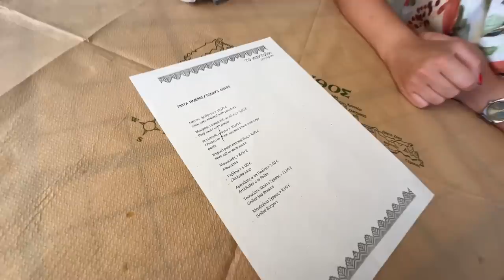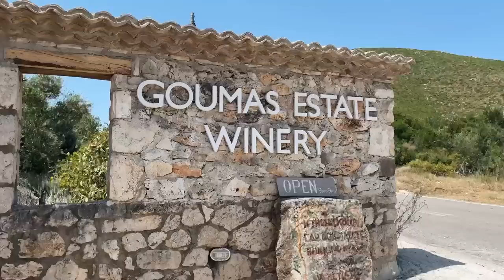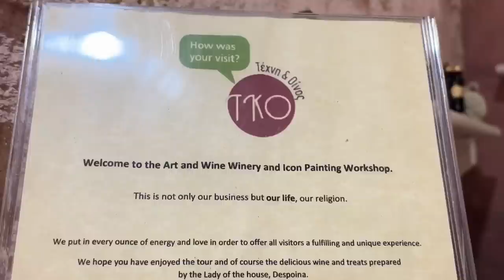ZAKYNTHOS | Not just An Island but THE Island 😍 Traveling to the Best Places of Greece in 2022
Zakynthos. Have you ever heard about this wonderful Greek island? Recently I had a chance to travel all around it, visiting the best places, and I’m ready to show this paradise place in Greece. And trust me on that, there are many unique places to see.

During 4 days I explored Zakynthos together with my Greek friend Emma, visiting such unique beaches such as Navagio or Port Limnionas. We got lost in the middle of nowhere and end up tasting wine in the winery. And of course, we just had to take a boat trip to look for cute turtles 🐢

🤗 Take a look at my playlist from Greece to see more videos from this wonderful country:

Time codes:
00:00 - Arriving to Zakynthos
01:17 - The city of Zakynthos
04:31 - Navagio beach
07:09 - Natural Spa Xigia beach
09:16 - Exploring the island by bike
11:24 - Port Limnionas (White rock beach)
12:40 - Boat trip in search of turtles
15:08 - My impressions of Zakynthos